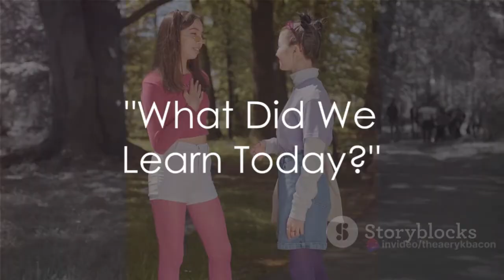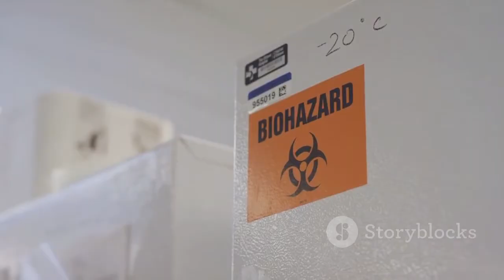the 'Punky Brewster' Where One Her Friend Almost Died In The Refrigerator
Remember the 'Punky Brewster' when Her Friend Pulled A R Kelly and Trapped herself in the refrigerator. It was a very special episode.
 Based on TheFunny Or Die Videos